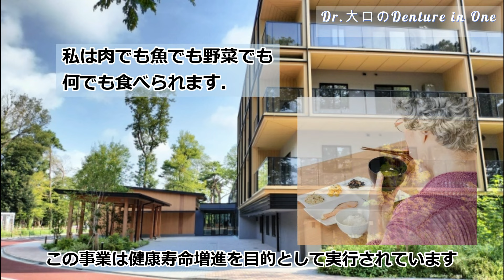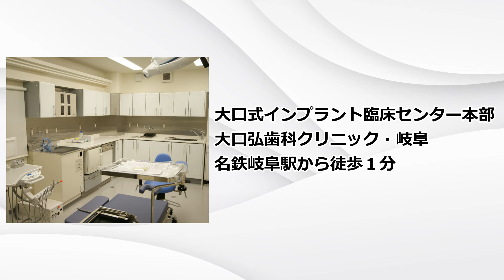高齢者2年後の栄養状態を歯の数と良好な嚥下機能（食べ物を飲み込む機能）が左右する理由。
02:54 本題からご視聴されたい方
04:45 フレイル・サルコペニアとは
07:40 高齢者の方は歯の数と声の質
08:21 サルコペニアの予防法

今回は岡山大学歯学部の研究報告「歯の数が多く、嚥下機能が良好だと、2年後の栄養状態が良好」について私なりに解釈して解説いたします。
しっかり噛める人は得てして健康であることは皆さんもお分かりだとは思うのですが、疫学的な調査結果で示されることが少ないのが歯科の悩みどころです。それが証明されたところで薬を使うわけでもなければ入院とかがあるわけでもなく、関連企業は儲からないからだと私は思っているのですが、その分、患者さんの治療結果に自身の技術やパラデンタルのチームワークが反映するやりがいのある仕事です。
前置きはそれくらいにして、歯の数が多くて嚥下機能（食べたものを飲み込む機能）が良好な人の2年後が幸せな理由についてご確認ください。

歯科医師が考案、開発、推薦するマウスケア商品はこちらから